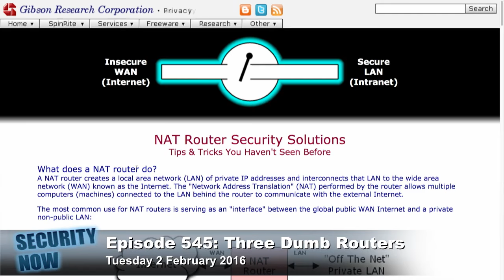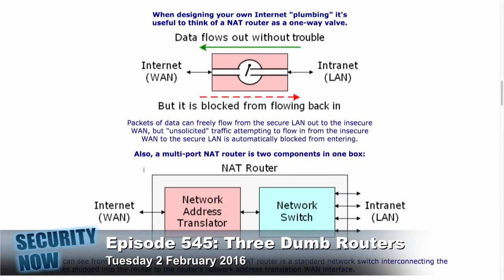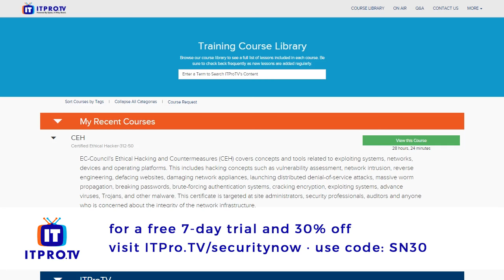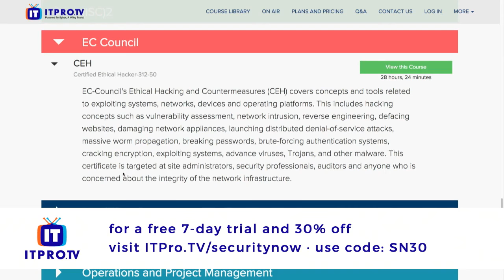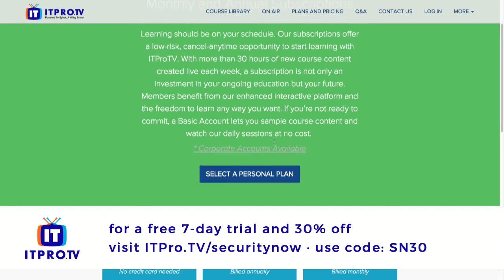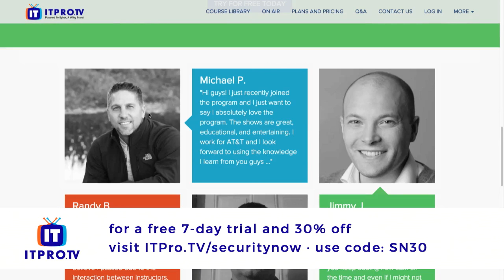Three Dumb Routers - Security Now 545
Steve Gibson's guide to using multiple routers for a secure network.
Java is finally leaving the browser, Google's February Nexus Android update, the ongoing encryption debate, and Steve talks about how to set up a secure network for all your devices with no less than three dumb routers.